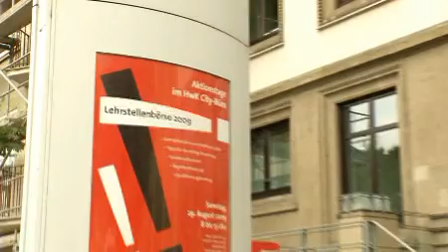HwK-TV, 26.08.2009 - Mit dem Handwerk hoch hinaus: Handwerker gehen in die Luft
Tagsüber führen sie Unternehmen, sind Elektrotechniker Wilhelm Lissmann aus Bad Kreuznach oder Vulkaniseurmeister Ralf Niebergall für ihre Kunden da. Doch in der Freizeit pflegen sie Hobbys, die außergewöhnlich, faszinierend und spannend sind: Wenn Handwerker in die Luft gehen ... unterwegs mit einem Heißluftballon und in einer ehemaligen Militärmaschine der belgischen Armee.